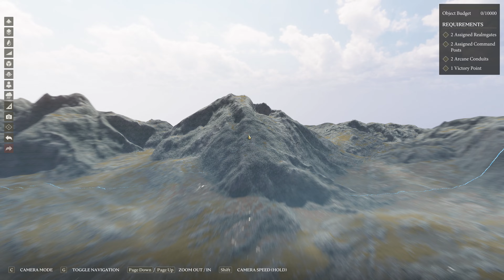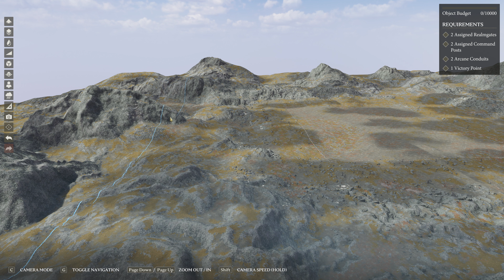4K | Warhammer: Age of Sigmar: Realms of Ruin | Army painting | Map Creator